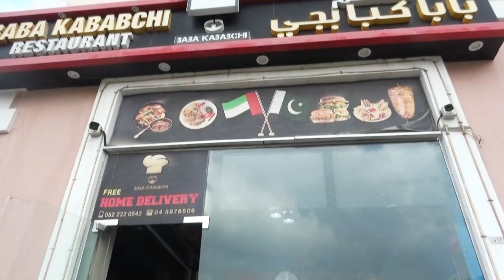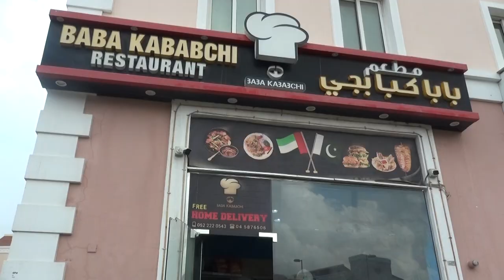Mr Mehrdaad Hassan owner of Baba Kababchi Restaurant